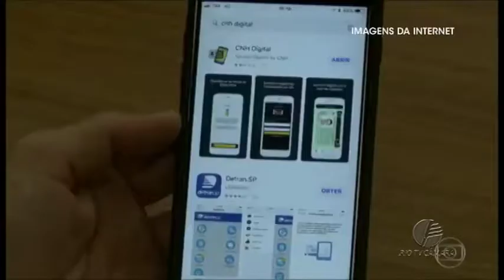Rio em Pauta - Detran - 08.06.2018